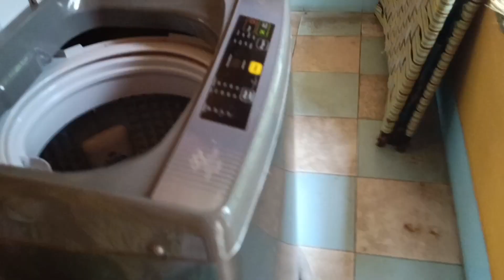ব্যাগ গোছানো শেষ এবার যাবার পালা